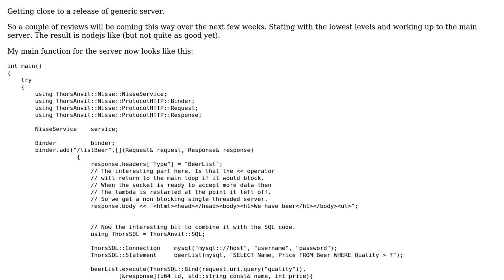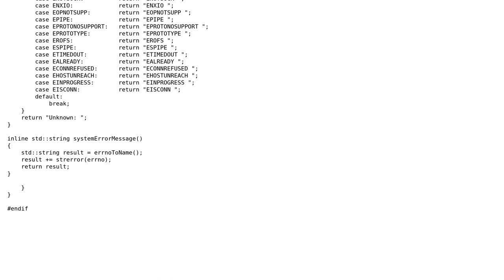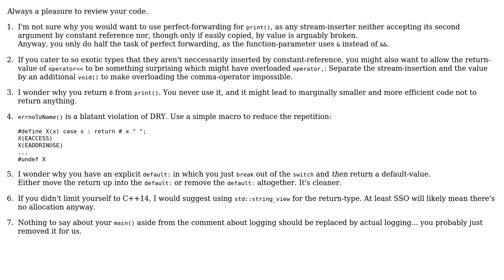Code Review: Nisse Server: Part 1 Helper Functions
With thanks & praise to God, and with thanks to the many people who have made this project possible! | Content (except music & images) licensed under CC BY-SA | Music | Images & others | With thanks to user Martin York user Deduplicator and the Stack Exchange Network Trademarks are property of their respective owners. You are responsible for your own actions.